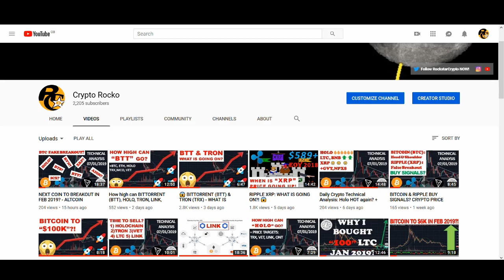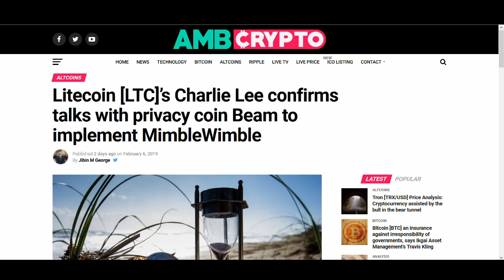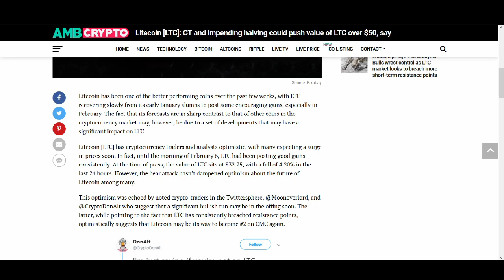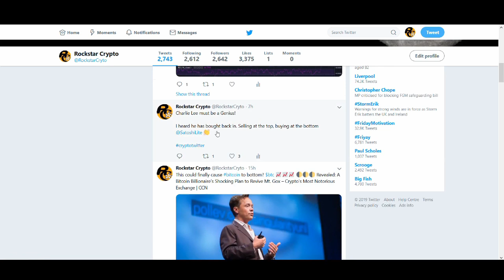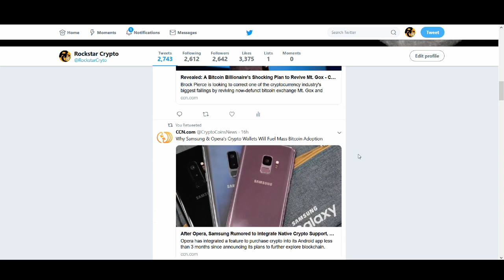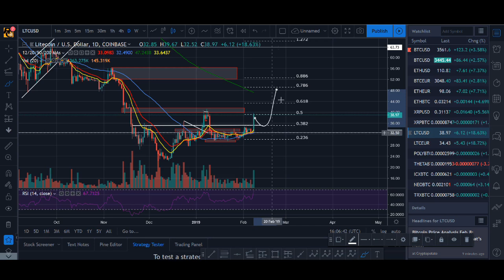LITECOIN TO $50 IN FEB 2019? - LTC PRICE PREDICTION TECHNICAL ANALYSIS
Litecoin has broken out and is looking good to the upside. It is the most bullish coin at the moment among the big cryptocurrency and bitcoin

♥ BTC: 17isdB1axM3VB4w6kT4w53Kh7SHE24MeBv
♥ ETH: 0xb35c7a69c0f1aed0e017bf3f2e335868d82b01ef
♥ LTC: LayvBFb9dntcSsQrb8dKoWqd4B4mL8sooK

Regards,
Rocko